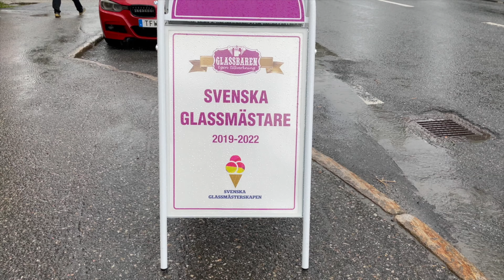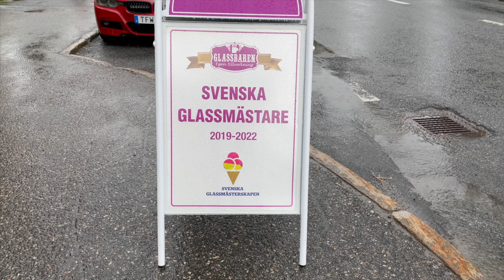Täällä on Ruotsin parasta jäätelöä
Kesälomareissu starttaa Seinäjoelta. Sieltä ajamme Vaasaan ja menemme lautalla Uumajaan. Örnsköldsvikin kautta päädymme maistelemaan Ruotsin parasta jäätelöä Bräcken pieneen kylään. Lopulta löydämme majapaikan Östersundin leirintäalueelta.

We start our journey from Seinäjoki Finland. We drive to Vaasa and take a ferry to Umeå Sweden. We drive around the rainy eastern coast of Sweden to stay in Örnsköldsvik. After a good night sleep we continue towards Östersund and find the best ice cream in Sweden from a little town called Bräcke.